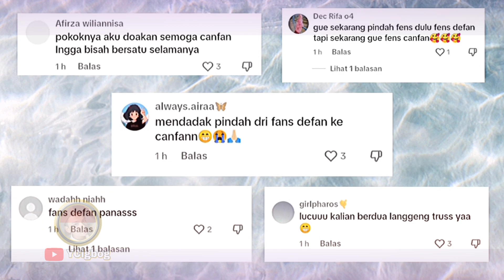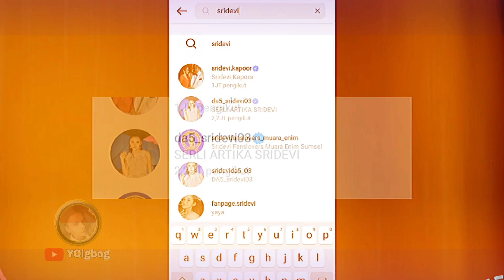Cantika dan Afan Pacaran Sridevi dilupakan atau melupakan ??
Cantika dan Afan Terjebak Cinta Lokasi Sridevi Melupakan Melupakan ??